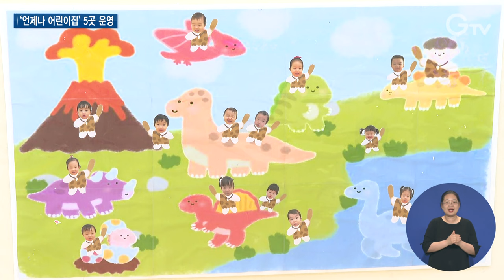언제든 갑자기 맡길 수 있는 ‘언제나 어린이집’ 든든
아이 키우다 보면 갑자기 급한 일이 생겼는데 당장 맡길 곳이 없어 발만 동동 구르는 일이 종종 생기는데요. 경기도에서는 앞으로 이런 걱정을 하지 않아도 될 것 같습니다. 부득이한 경우 아이를 24시간 언제든지 안심하고 맡길 수 있는 어린이집이 문을 열었습니다. 최창순 기자입니다.

[rep]
하남시에 위치한 이 어린이집은 ‘언제나 어린이집’으로 지정됐습니다.

긴급한 일이 있을 경우 365일 24시간 언제든지 아이를 맡길 수 있는 곳입니다.

생후 6개월부터 7살까지 유치원이나 어린이집에 다니거나 가정에서 양육하는 아이도 가능합니다.

당일 오후 3시 전까지 예약하면 오전 7시30분부터 다음날까지 24시간 연속 5일까지 필요한 만큼 돌봄서비스를 이용할 수 있습니다.

[int] 하정윤 / 어린이집 학부모
“주변에 도움받을 곳이 없거나 아니면 전문가분들에게 아무래도 우리 아이를 안심하고 맡길 수 있지 않을까 그런 게 가장 큰 장점이라고 생각을 합니다.”

이용료는 시간당 3,000원으로 저렴한 편입니다.

보호자는 신분증과 주민등록등본이나 가족관계증명서를 지참하고 자녀에게 필요한 기저귀와 옷, 이불, 간식 등은 개별적으로 준비해야 합니다.

어린이집에서는 야간 보육을 대비해 교사를 채용하고 시설도 보강하는 등 만반의 준비를 갖췄습니다.

[int] 강경민 원장 / 시립행복모아어린이집
“정말 좋은 교사들을 우선 모셔서 운영을 시작하게 됐고 그 외에 아이들이 함께 편안하게 머물 수 있는 공간을 확보하기 위해서 여러 가지 공사라든가 환경 조성에 조금 힘썼던 부분이 있습니다.”

올 6월 운영을 시작한 언제나 어린이집은 도내 총 5곳

하남과 남양주, 부천, 김포, 이천에 위치해 있는데, 해당 지역뿐만 아니라 경기도민이라면 인근 시군에서도 이용할 수 있습니다.

[int] 이정화 / 어린이집 학부모
“일과 육아를 병행할 수 있게 이렇게 사업을 해주셔서 잘 다닐 수 있고 저출산 위기 극복에도 큰 도움이 될 것 같습니다.”

돌봄 사각지대를 없애기 위한 경기도의 360° 돌봄 정책의 하나로 첫 선을 보인 ‘언제나 어린이집’

부모들의 육아 부담은 줄이고 경제활동을 돕기 위한 돌봄서비스로 시작부터 큰 호응을 얻고 있습니다.

[int] 양경화 팀장 / 경기도 보육지원팀
“많은 어린이집이 있음에도 불구하고 여전히 어느 한 부분이라도 사각지대가 존재하기 때문에 언제나 어린이집이 그 틈새보육을 해결해 나갈 거라고 생각합니다.”

한편, 경기도는 야간연장 어린이집 1천937개소와 시간제 보육 475개 반, 24시간 어린이집 30개소 등 전국 최대 규모의 맞춤형 긴급돌봄 서비스를 제공하고 있습니다.